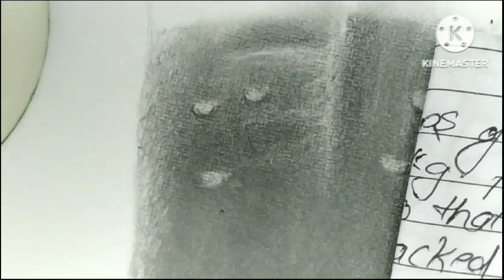Drawing of hand part-1 latest drawing # realistic best drawind pencil graphite drawing ?🖐🖐